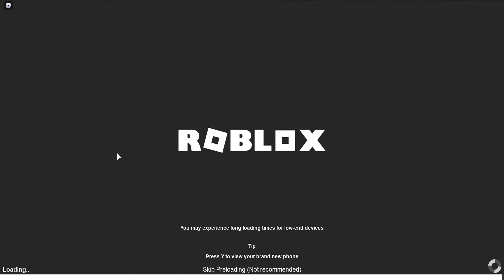Roblox FSRP: Leon County | 1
be on the lookout for a beige crown vic